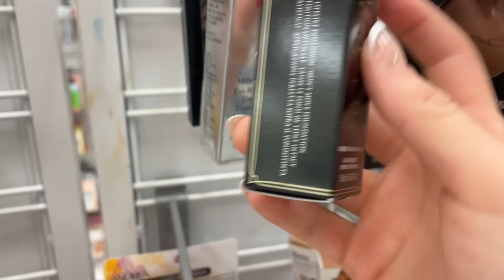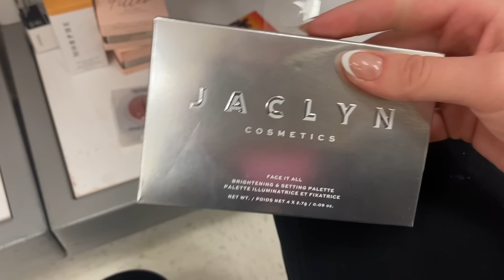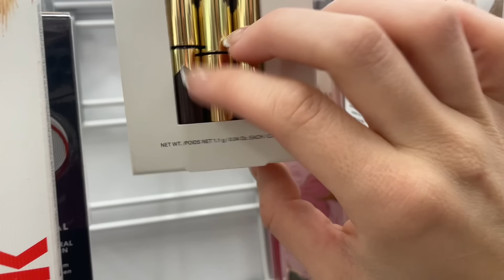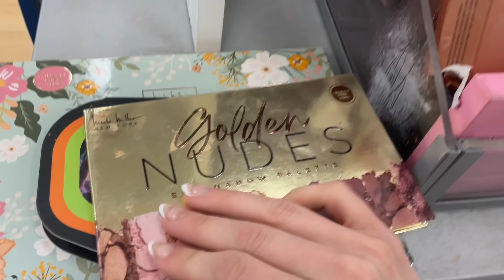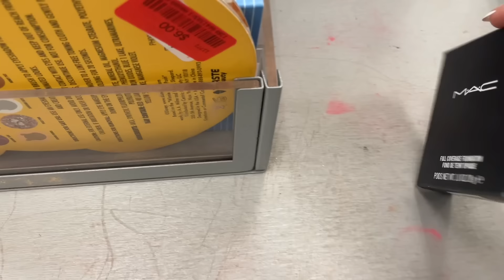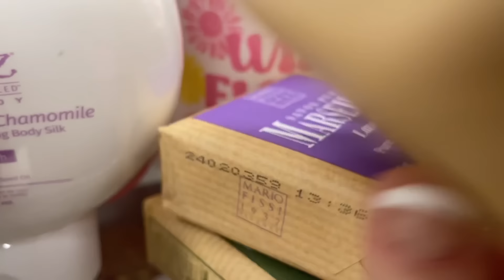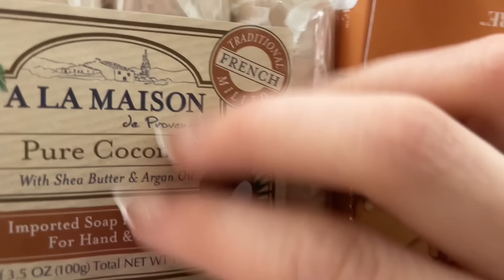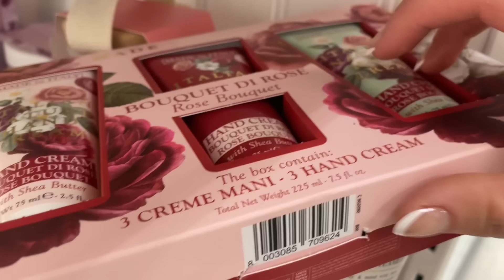ASMR! Marshalls Tapping And Scratching! 😻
I hope you enjoyed the video! If you have any requests for videos leave them in the comments below. 💘

Amazon Wish List

Upload Schedule- Thursday, Friday

Tap Into your magic ✨💫

Thank you all for being here and supporting me for so long. I wouldnt be where i am today without each one of you. I am so proud to be apart of the ASMR community. Love you guys more than you know! ❤️✨

Sleep Well 🌜